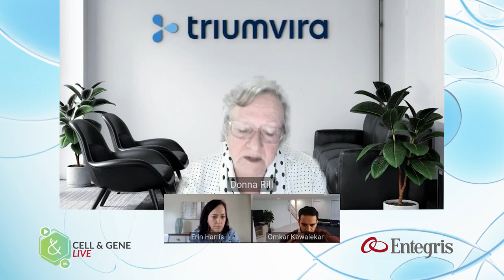Best Practices for Reducing Variability Without Increasing Regulatory Burden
An excerpt from Cell & Gene Live's How To Reduce Batch-to-Batch Variation In Cell Therapy Manufacturing featuring guests Omkar Kawalekar, Ph.D., Head of Manufacturing and Supply Chain at NextGen Therapies Consulting at Deloitte and Donna Rill, Chief Technology Officer at Triumvira Immunologics.

Here, Rill shares why expectations grow along the curve and why understanding what's expected early on is important. She shared the Agency is amicable to less tight specifications of your release testing and much more.

Check out the full digital event available on-demand thanks to the support of Entegris